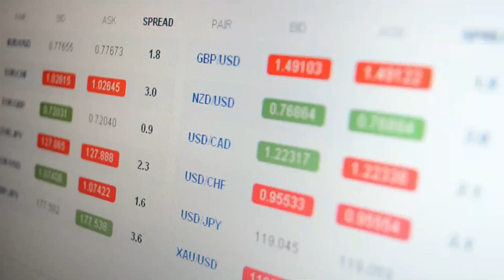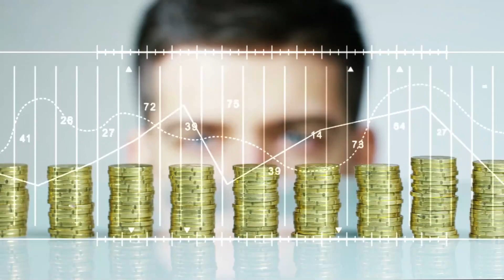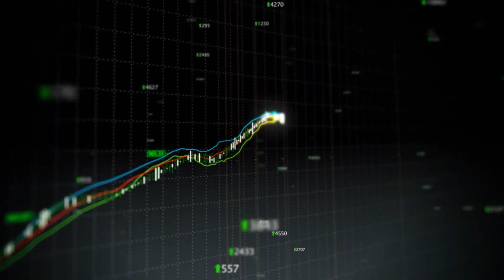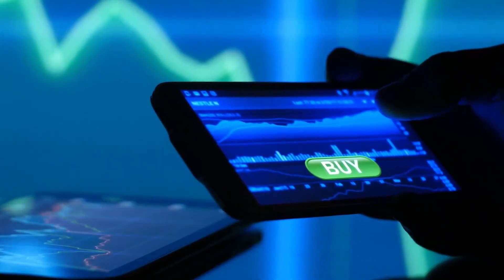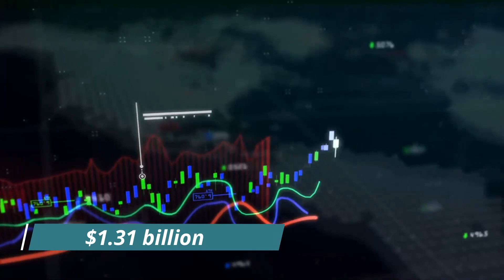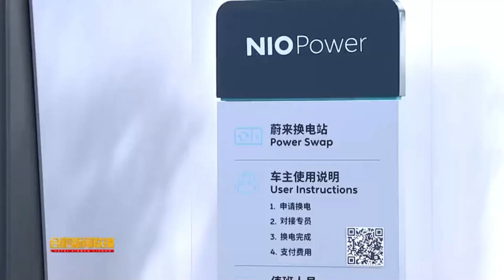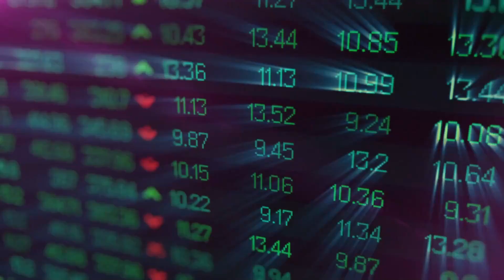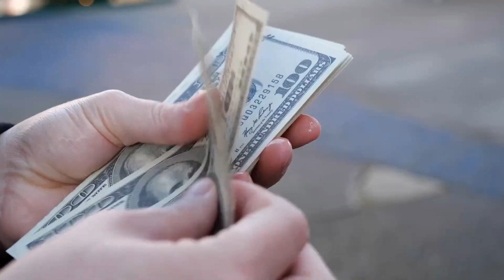WHAT IS HAPPENING TO NIO STOCK ?! 😲😲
DO YOU WANT TO BECOME FINANCIALLY FREE AND SUCCESSFUL? START WATCHING NOW!

STACKING STOCKS GIVES YOU THAT MILLIONAIRE MINDSET BY GIVING FINANCIAL INFORMATION ON THE BEST STOCKS TO BUY, RECENT NEWS ON THE STOCK MARKET, IPO'S, PENNY STOCKS TO BUY, DIVIDEND STOCKS, CRYPTO AND MANY MORE!!!

GET COMMISSION WITH MY LINK IF YOU CREATE AN ACCOUNT ON BINANCE

GIVE YOUR OPINION IN THE COMMENTS ON TODAY'S TOPIC :)

WE RESPOND TO EVERYONE IN THE COMMENTS!!!